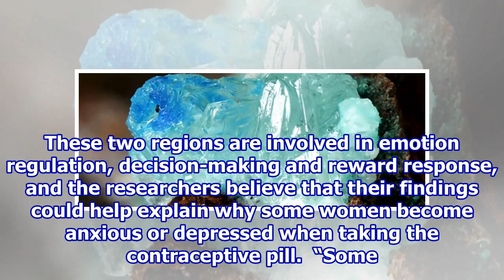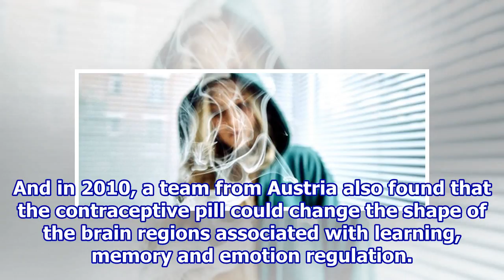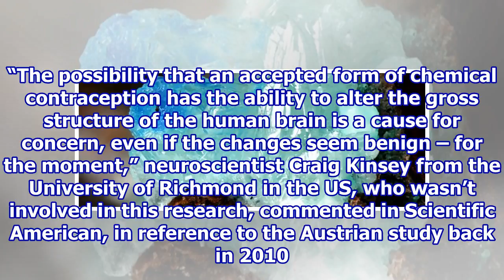There’s Evidence The Contraceptive Pill Could Change The Shape of Your Brain